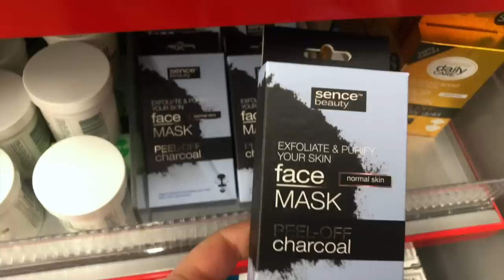PROVOJ PRODUKTE 1 EURO SERISH! NUK I BLEJ ME KURRE....*VLOG*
VLOG DHE REVIEW I PRODUKTEVE. KENAQUNI TU E PA SE ASHT FUNNY.
ME NDIQNI NE TIKTOK: unejamerii
ME NDIQNI NE SNAPCHAT: erisaisufi
Shpresoj te ju pelqejne dhe nese po, shperndajeni me miqte tuaj dhe me bani tagg ne instagram nese jeni tu e pa.

Nese deshironi te shikoni dhe te njoftoheni sa here qe postoj nje video te re , klikoni ne butonin e kuq poshte videos ne te djathte ku shkruan SUBSCRIBE dhe gjithashtu ne zilen e vogel. Nese ju ka pelqyer video mund te klikoni edhe ne butonin qe tregon gishtin e madh. Me lini edhe komente me mendimet tuaja dhe sugjerime per videot e tjera. Ju dua

Muzika ne background by @Sedivi, great music.